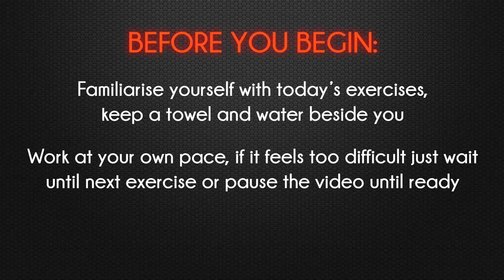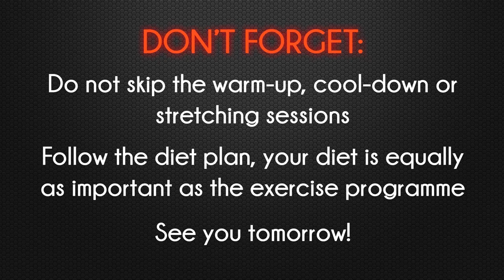FULL BODY WORKOUT - DAY 11 - Free online fitness session